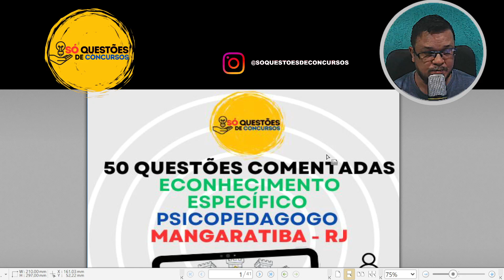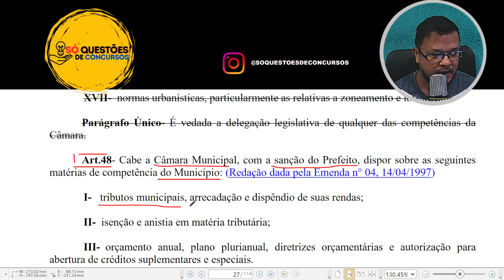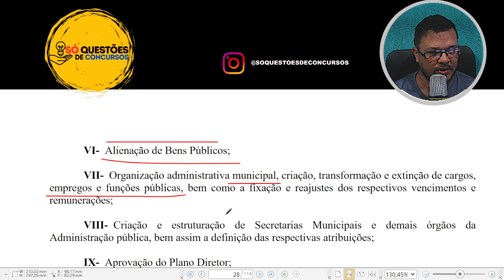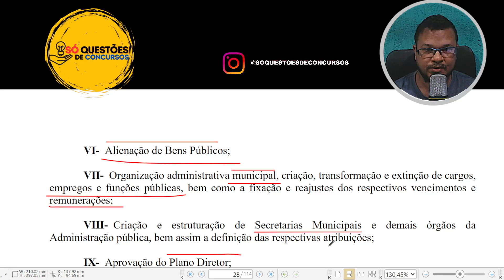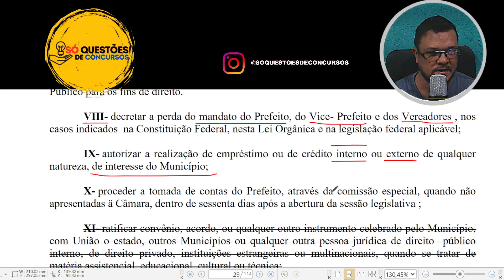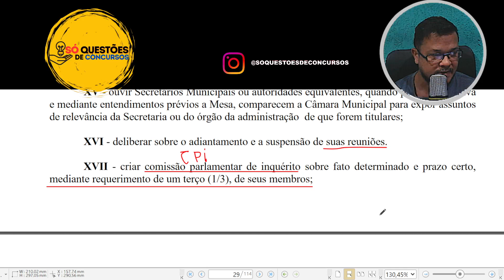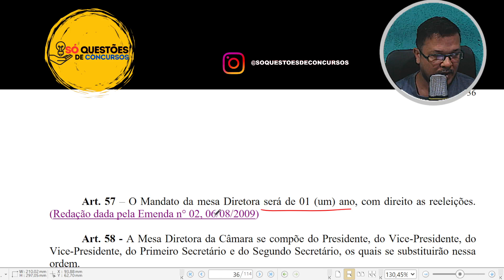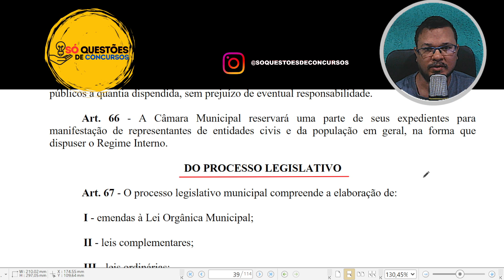LEI ORGÂNICA - MANGARATIBA RJ - AULA 4